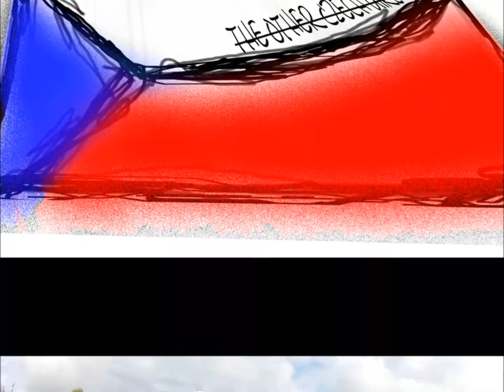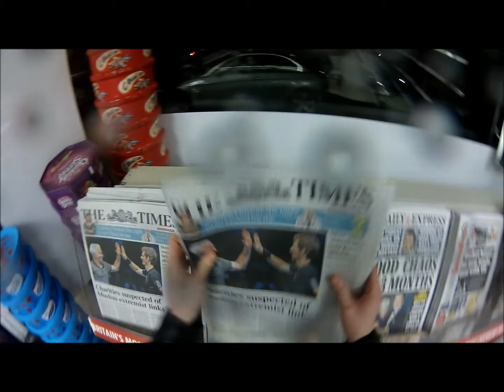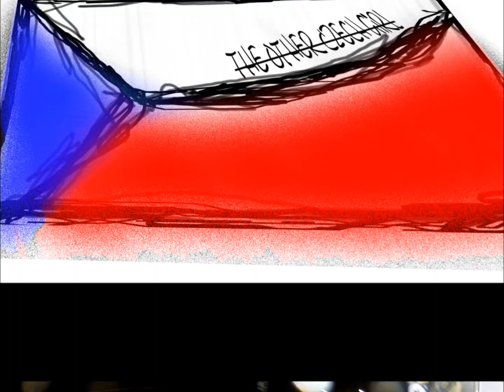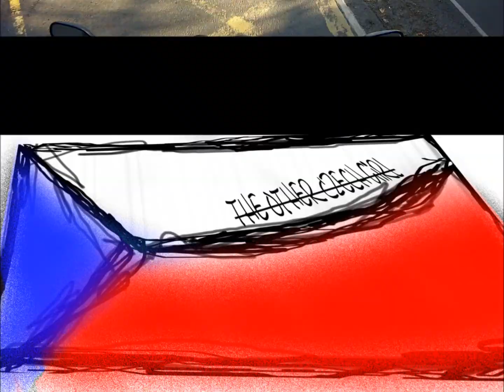TEMPORARY SH*T !!! ... THEOTHERCZECHGIRL ...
Vlog 6.
Fighting with temporary road in the rain, in the sun, in the dark, early morning when I'm still sleeping, when my brakes are all wet and noisy!!!